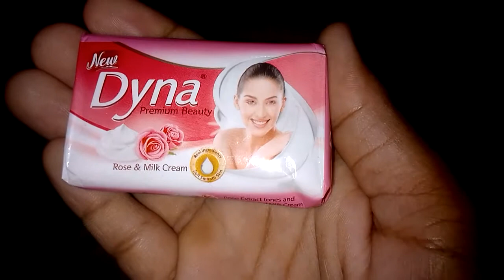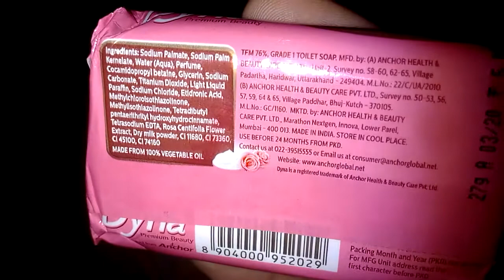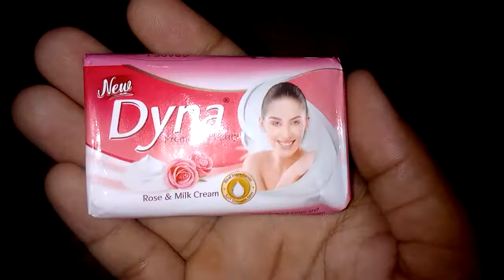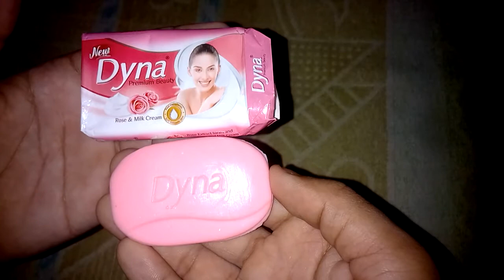RS 5 Dyna Rose And Milk Cream Soap Review